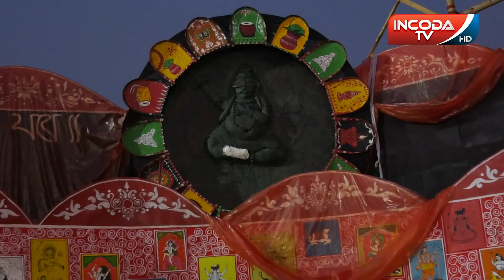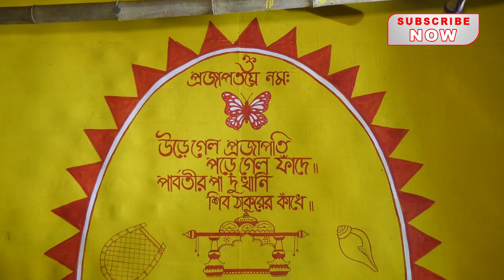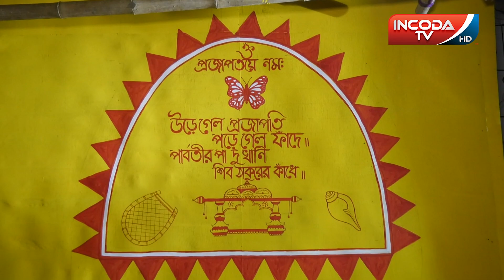পল্লী উন্নয়ন সমিতি | দ্বিতীয় পর্ব | ইনকোডা টিভি জাগো মা দুর্গা ২০২৩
ইতিমধ্যেই শুরু হয়ে গেছে ইনকোডা টিভি পুজো পরিক্রমা জাগো মা দুর্গা ২০২৩। দ্বিতীয় পর্বে নির্বাচিত হয়ে গেল পল্লী উন্নয়ন সমিতি। এই বছর তাদের বিশেষ ভাবনা মিলন ।